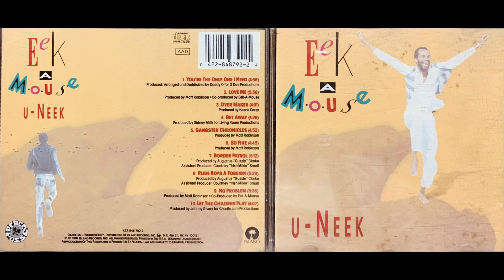09 No Problem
Eek-A-Mouse
U Neek